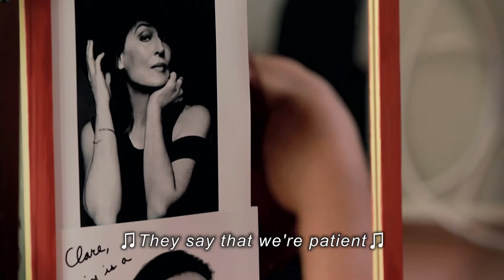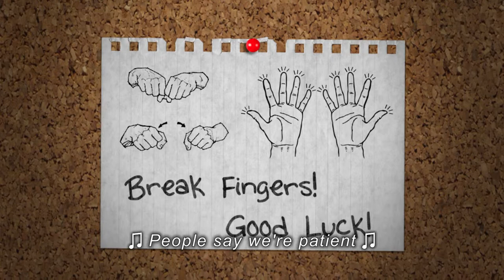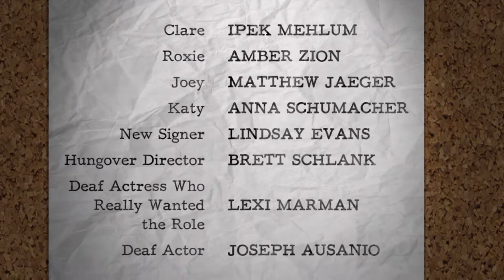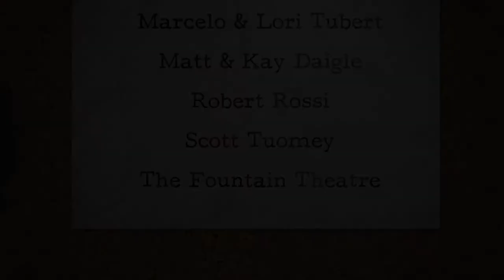It's My Role!" - Directed by Jules Dameron [English Subtitles]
A comedy short film starring two talented deaf actresses (Ipek D. Mehlum & Amber Zion) who compete for the same role, dealing with the ignorance of hearing people running the audition. Disasters galore! Directed by Jules Dameron & Written by Erik Call.

***THIS FILM HAS BEEN OFFICIALLY SELECTED FOR THE CLIN D'OEIL 2013 FESTIVAL COMPETITION

TWITTER HASHTAG
[Say on Twitter what you think!!!]

Directed by Jules Dameron [@JulesDameron]

Written by Erik Call [@ErikCall]

Co-Producer
Joseph Ausanio [@JosephAusanio]

Ruan du Plessis

Composer
Wenda Zonnefeld

Starring
Ipek D. Mehlum [@IpekMehlum]
Amber Zion [@AmberZion]
Matthew Jaeger [@MatthewDJaeger]
Anna Schumacher
Lindsay W. Evans [@lewlabee]
Brett Schlank
Lexi Marman [@LexiMarman]
Joseph Ausanio [@JosephAusanio]

Assistant Director
Kevin Huie

Boom Operator
Kevin Huie

Editor
Kevin Crowley

Sound Editor & Mixer
Nelson W. Oliveros

Foley by
Angelina Faulkner

Special Effects & Titles
Kevin Crowley

Special Thanks To:
Ali Mojahedi
Dickie Hearts [@DickieHearts]
Erik Call [@ErikCall]
Joseph Ausanio [@JosephAusanio]
Marcelo & Lori Tubert
Matt & Kay Daigle [@DeafCartoonist]
Robert Rossi
Scott Tuomey
The Fountain Theatre

A Jules Dameron Production, 2012.